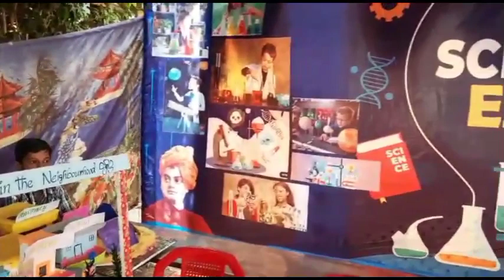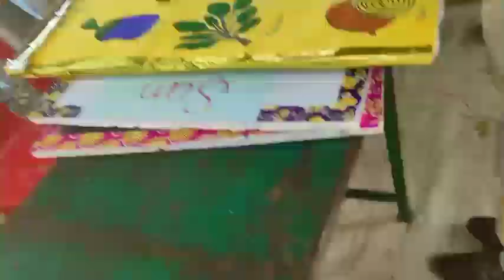నేను ఊహించలేదు/ రాష్ట్ర స్థాయి సైన్సు ఎగ్జిభిషన్ లా ఉంది..తహశీల్దార్ రత్న రాధిక